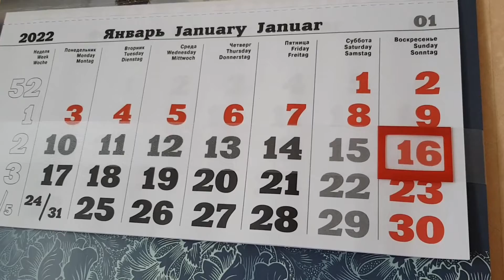Ампельный катарантус /Сроки пикировки/Условия выращивания из семян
Продолжаю серию видео о выращивании ампельного катарантуса из семян. В этом видео о сроках пиккировки.
Все видео о выращивании ампельного катарантуса из семян размещены в плейлисте Ампельный катарантус.